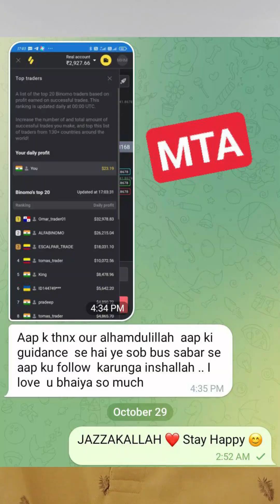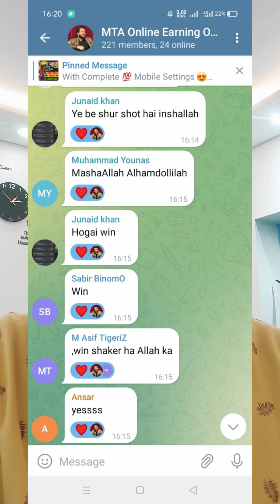COMEBACK ON YOUTUBE - SPECIAL PROMO CODE FOR BINOMO TRADERS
Hi Again, Now This Is My Comeback Video, You All Guys Know That I Am No More On YouTube Before 1 Year, After Come To The United Arab Emirates, Now I Come Back Again On Youtube And Upload Videos Regularly Hope You Guys Support Me Same Like Before.

_____________________  𝐋𝐢𝐧𝐤𝐬 ______________________

More Earn Videos In My Channel Are Available

Some Photos in the video are downloaded from google image.